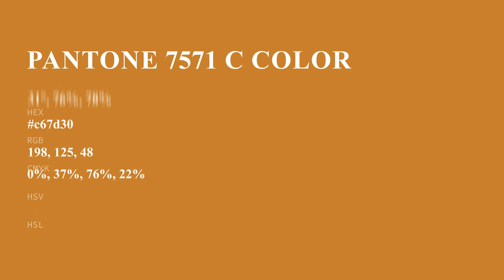color c67d30 hex color - Yellow color - Cool color c67d30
What color is ? c67d30 hex color - Yellow color - Cool color c67d30

Hex c67d30 Color Code is also known as color.